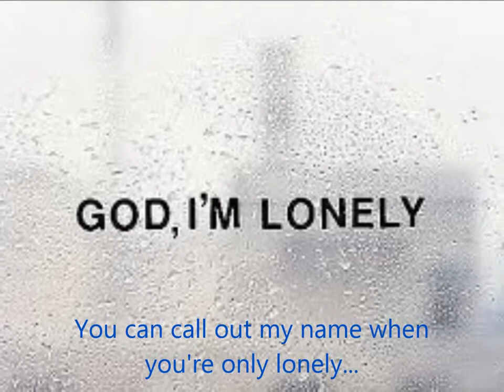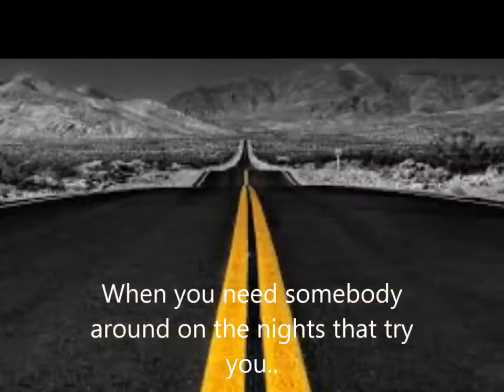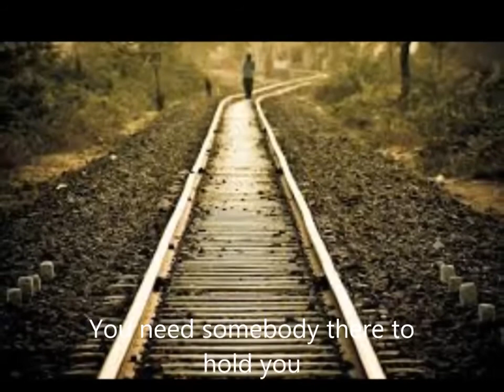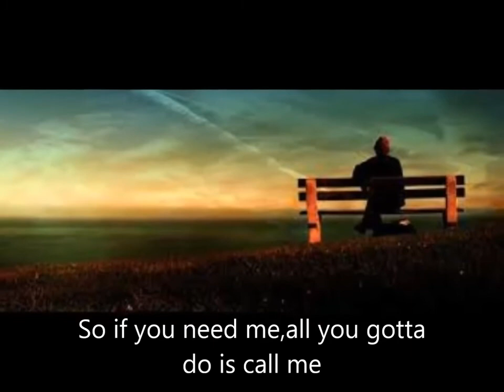Youre Only Lonely Lyrics JD Souther